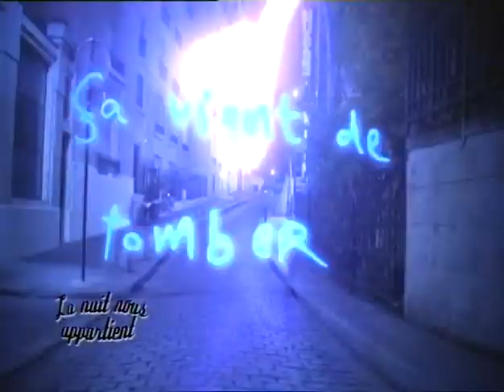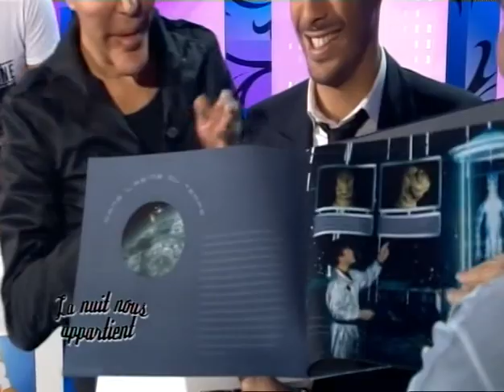Igor & Grichka Bogdanoff - La nuit nous appartient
Igor & Grichka Bogdanoff
Livre "Le dernier jour des dinosaures"
Zelko & Zarko
Le talk show explosif de Mustapha El Atrassi
NRJ12